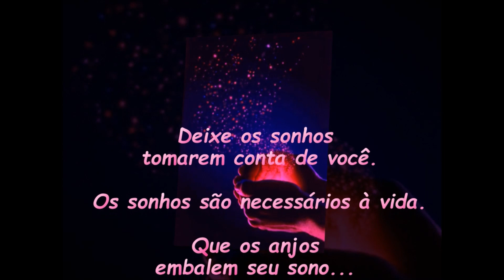Boa Noite DEUS abençoe seu descanso!!!